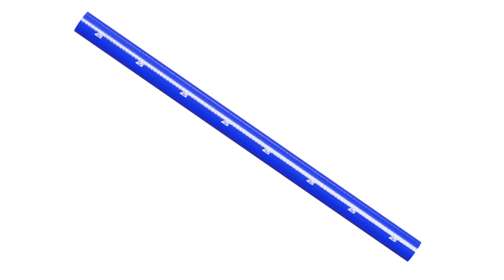1 Meter Straight Silicone Hose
Our Silicone Hose, crafted from high-quality silicone material, is your reliable choice for various applications such as coolant, intercooler, and air intake systems. Please note that it is not suitable for use with fuel or oil. With a 1-meter length and options for different diameters, our hose offers versatility and convenience.

Bigger diameters offer good value for money as they allow you to cut to length or use as they are. Ideal for coolant, intercooler, air intake, and smaller diameters from 6 to 19mm are often used for water connection, breathers, heater matrix etc. The flexibility of our hoses offers good piping solutions for many applications.

Trust in our 1 Meter Straight Silicone Hose to provide efficient fluid transfer, and explore the flexibility it offers for a wide range of piping solutions.

AutoSiliconeHoses is a leading supplier of high-quality hoses and related components for automotive, marine, and industrial applications. We provide a diverse range of products designed for durability, efficiency, and performance. Our selection includes premium silicone hoses, ideal for high-temperature and high-pressure environments, as well as rubber hoses that are perfect for fuel, coolant, and air intake systems. We also offer precision metal tubes for demanding conditions, versatile PVC hoses suitable for air, water, and chemical transfers, and durable ducting for HVAC and ventilation needs. To complement our hose offerings, we provide secure and reliable hose clamps and essential filters to maintain the cleanliness and efficiency of fluid and air systems.

For more information and to browse our full range of products, visit our